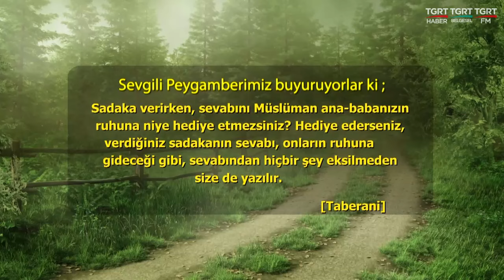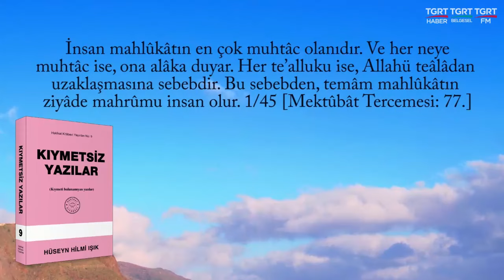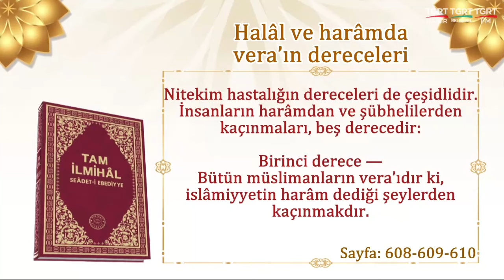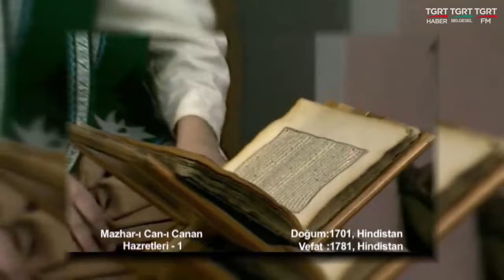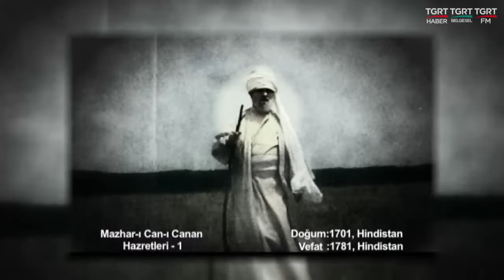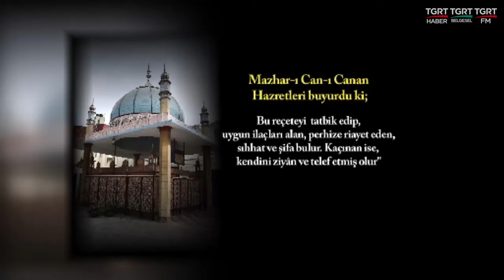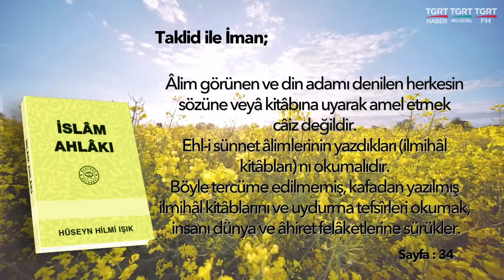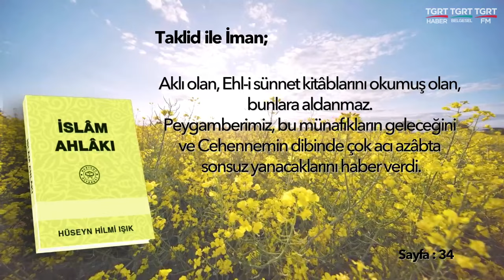HUZURA DOGRU 20230225